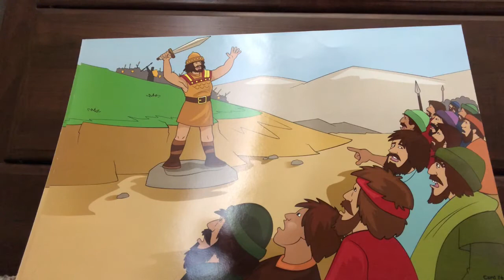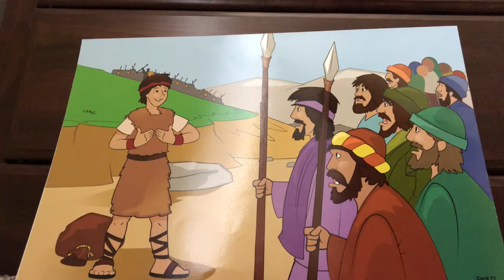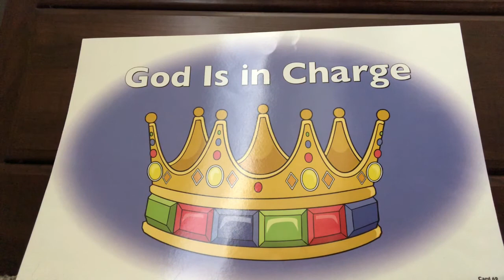Cubbies Bear Hug Lesson 21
This is being made available for Pleasant Hill Baptist Church's Awana Kid's Ministries, Wednesday, April 22nd, 2020 . The teacher is our Cubbies Leader, Amy Brothers.